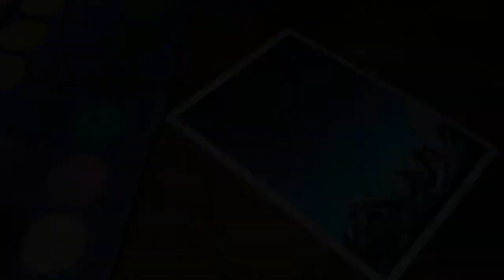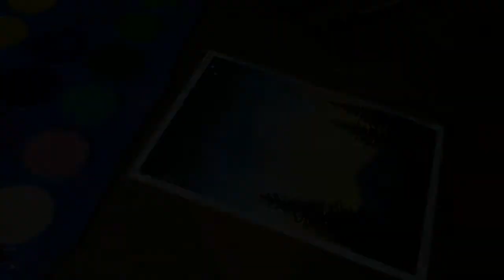Cara melukis pemandangan dengan cat air menggunakan teknik Wet On Dry [3/3]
Cara melukis dengan cat air
Melukis pemandangan dengan cat air
Melukis dengan cat air
Melukis galaxy
Cara melukis galaxy dengan cat air
Lukisan cat air
Cara melukis
Melukis cat air
Cara melukis pemandangan
Cara melukis galaxy
Cara melukis dengan cat air untuk pemula
Melukis menggunakan cat air
Cara melukis menggunakan watercolor
Melukis pemandangan
Lukisan sunset
Giotto watercolor
Cara melukis senja
Cara melukis pemandangan alam dengan cat air
Tutorial melukis pemandangan
Cara melukis pemandangan dengan cat air
Cara menggambar galaxy
Warna galaxy
Melukis dengan cat air untuk pemula
Cat air
Melukis cat air pemula
Melukis sunset
Melukis langit malam
Melukis langit
Lukisan pemandangan alam menggunakan cat air
Tutorial melukis dengan cat air
Cara melukis sunset
Tutorial melukis senja
Melukis pakai cat air
Pentel watercolor
Cara melukis untuk pemula
Cara menggambar menggunakan cat air
Menggambar dengan cat air
Melukis untuk pemula
Cara melukis senja dengan cat air
Gambar sunset
Menggambar pemandangan
Cara cara melukis
Cat air untuk pemula
Lukis cat air
Melukis galaxy dengan cat air
Melukis menggunakan watercolor
Melukis pemula cat air
Melukis pemula
Melukis watercolor
Cara melukis menggunakan cat air
Cara melukis pemula